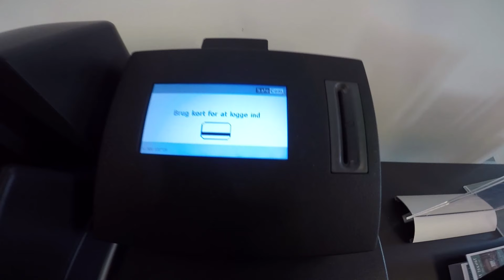Everybody hates it - Get over it! | Study in Denmark/ EN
Nobody likes to look for a job. It is especially tough for your as a foreigner and a student in Denmark. It might be tough to get a job and it is even harder to get a good one.

Make a good CV and go out to look for an opportunity and do not be picky from the beggining because you might not find one for couple months.